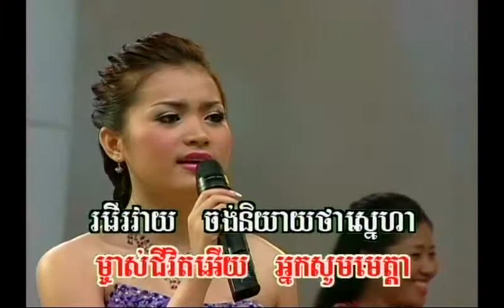Rover roveay - oldies